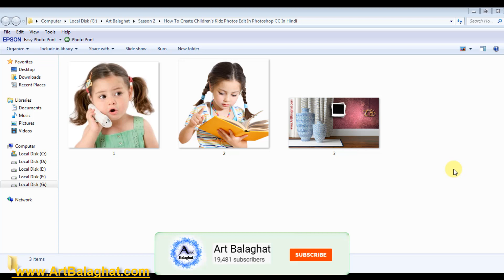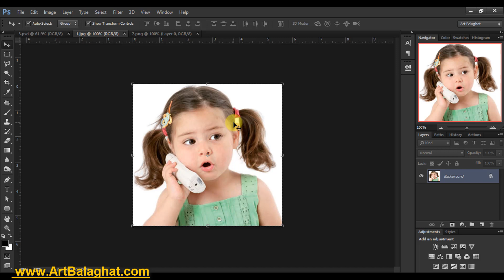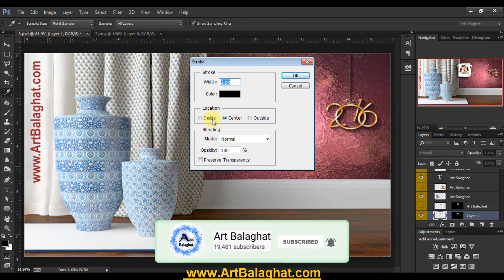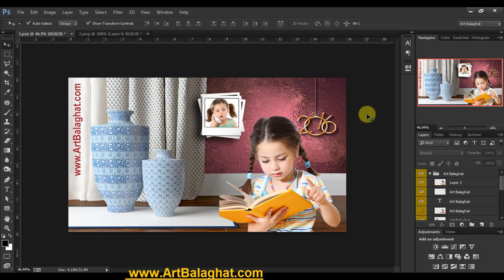How To Create Children's Kidz Photos Edit In Photoshop CC In Hindi